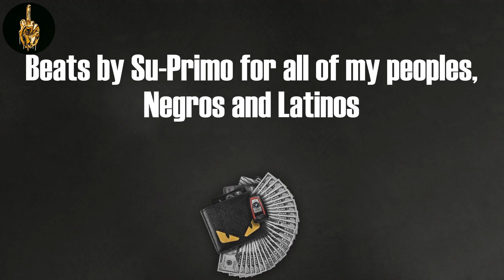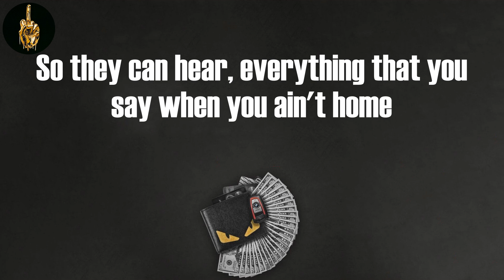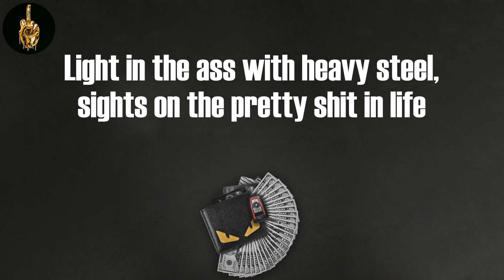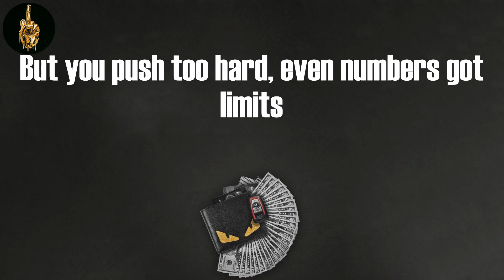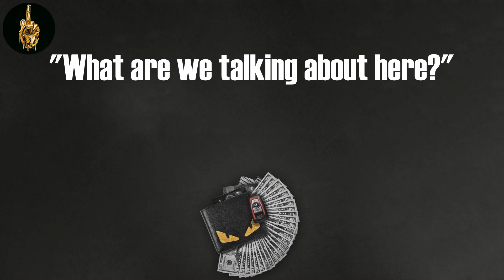Mathematics (Lyrics) - Mos Def